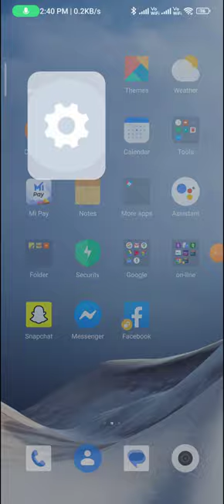How to change the screen on time in redmi note 12 pro